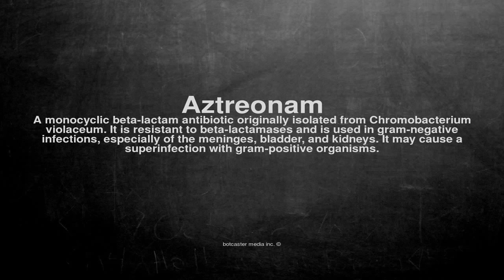Medical vocabulary: What does Aztreonam mean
What does Aztreonam mean in English?